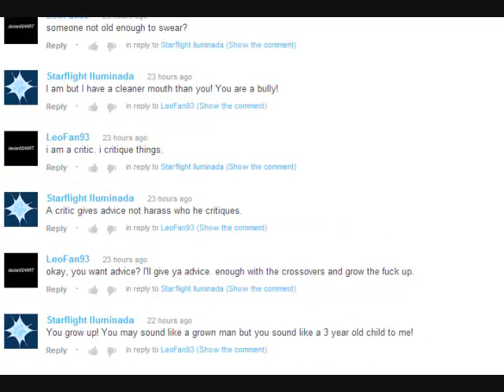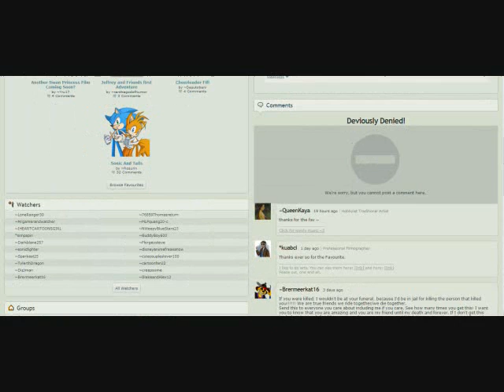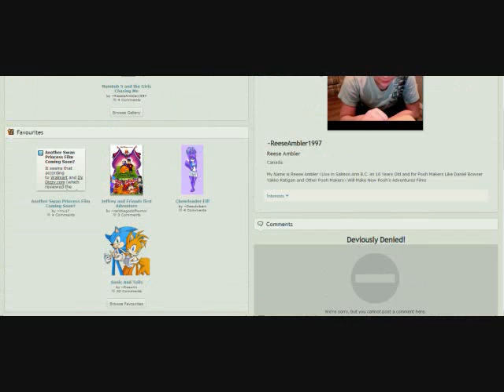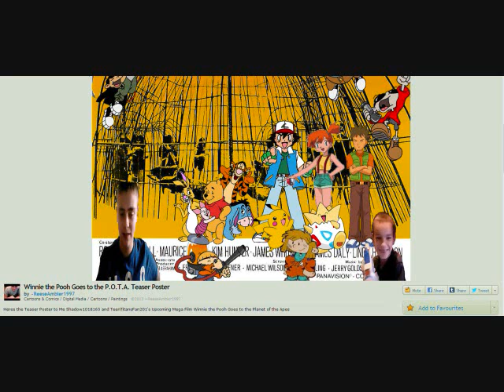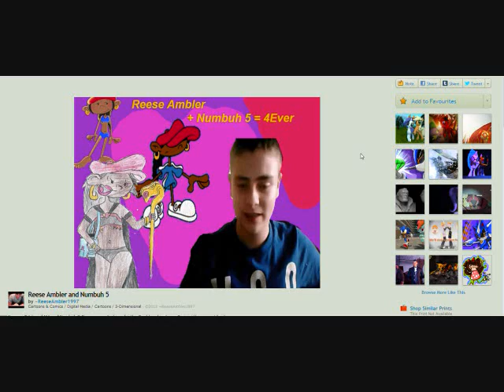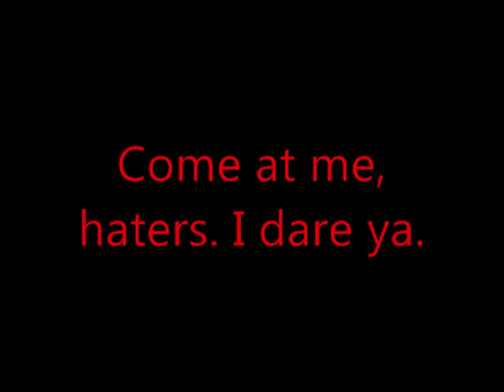deviantSHART: ReeseAmbler1997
I ain't afraid of no Poohphiles.